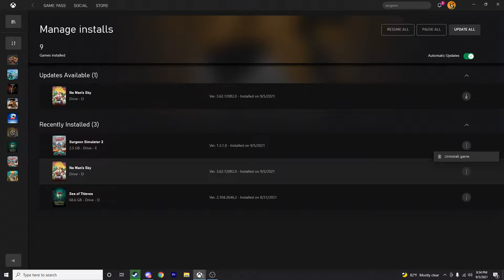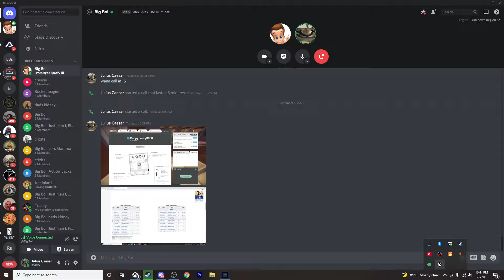We Became Professional Surgeon's | (ft. alex)